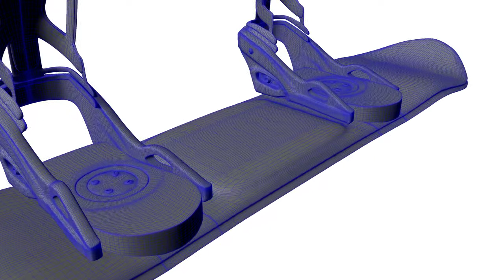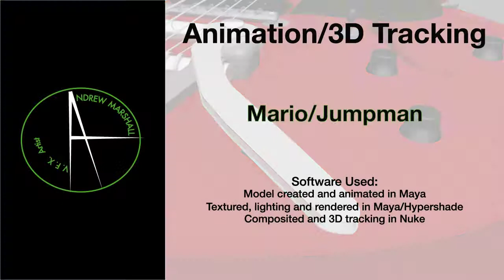Andrew Marshall Demo Reel March2016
Andrew Marshall 2016 Demo Reel